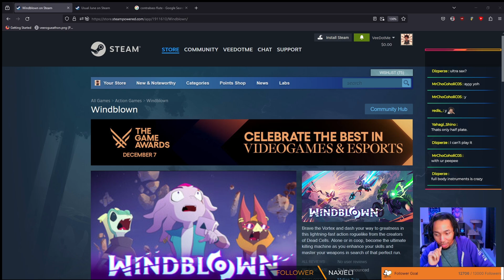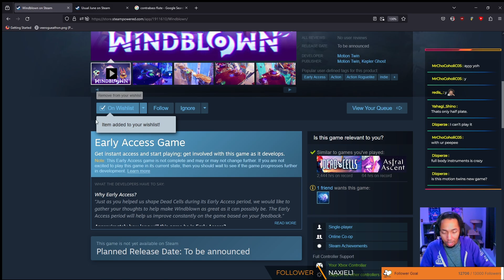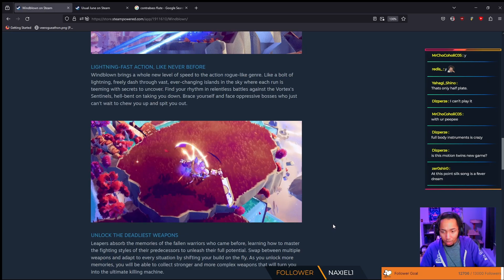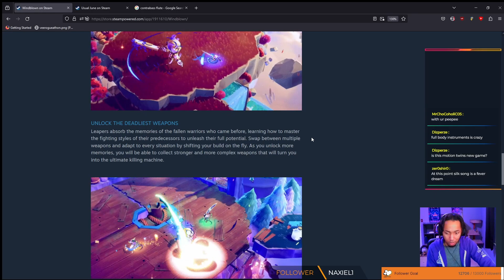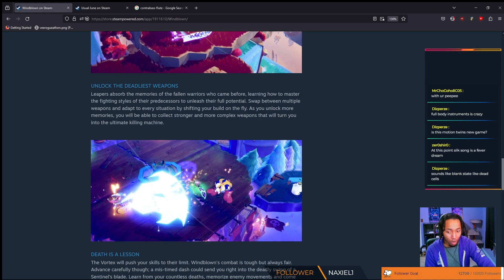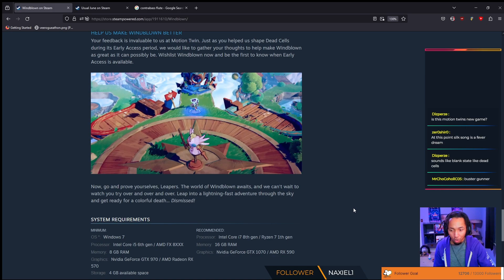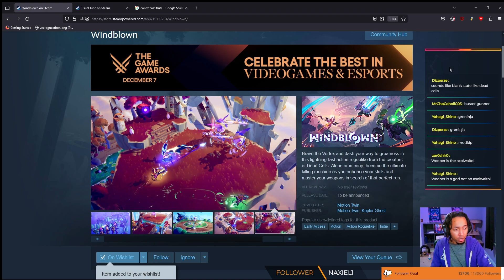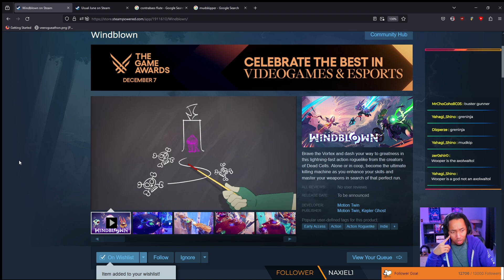Motion Twin (Dead Cells) is working on a NEW GAME! Windblown Announcement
Motion Twin announced their new game Windblown at The Game Awards and here is everything we know thus far!

About the game:
Brave the Vortex and dash your way to greatness in this lightning-fast action roguelike from the creators of Dead Cells. Alone or in coop, become the ultimate killing machine as you enhance your skills and master your weapons in search of that perfect run.

Posting videos and streaming takes a considerable amount of time. If you like my content, consider becoming a member to power my dream of doing this full-time:
Squirrel412, NonsenseSynapse, Jaime M., SlimyYy, Pun C., infected_f00d, Jake H., xfoolish1x, turkeyman